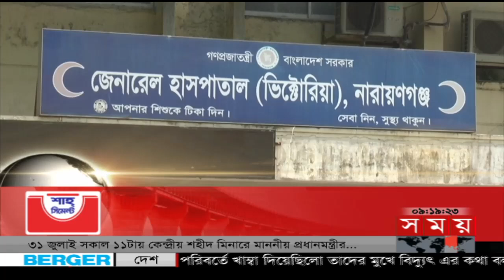রাতের সময় | রাত ৯টা | ২৯ জুলাই ২০২২ | Somoy TV Bulletin 9pm | Latest Bangladeshi News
রাতের সময় | রাত ৯টা | ২৯ জুলাই ২০২২ | Somoy TV Bulletin 8pm | Latest Bangladeshi News